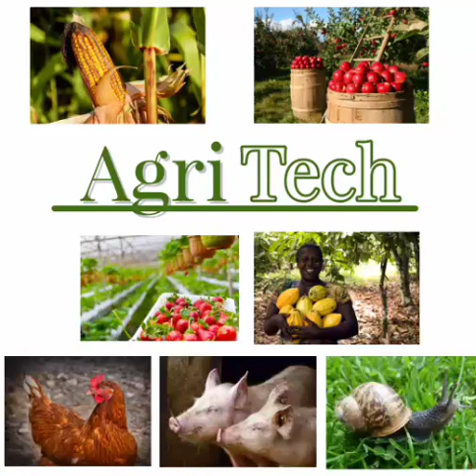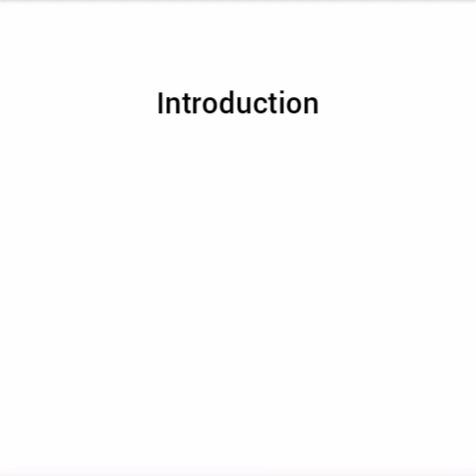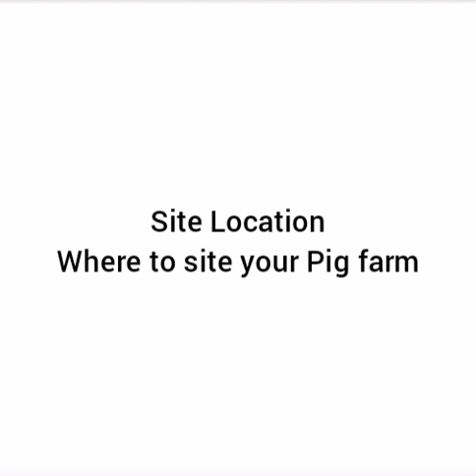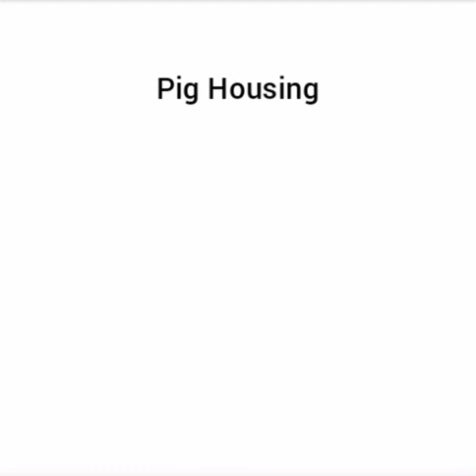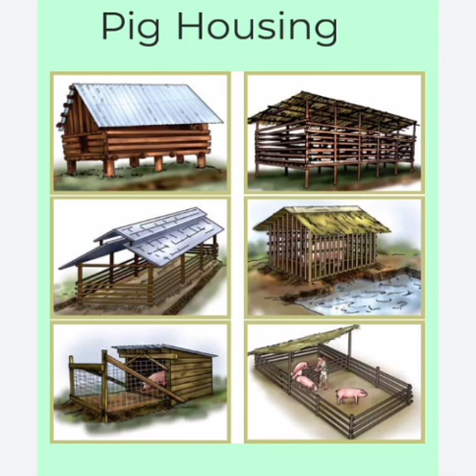How to start Pig Farming in Nigeria (Guide for Beginners)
this video explains  and guide all you need to know about How to start Pig Farming (Piggery for Beginners), pig farming in Nigeria, ghana, uganda, south africa kenya tanzania,